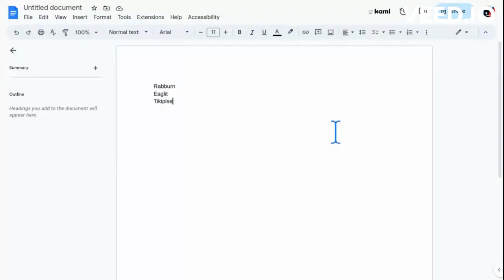What's my most liked loomian